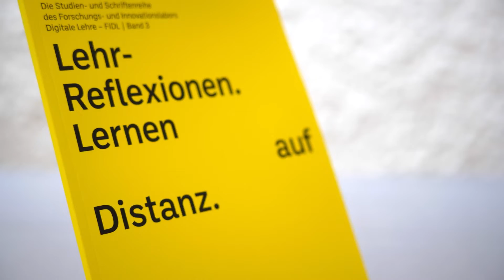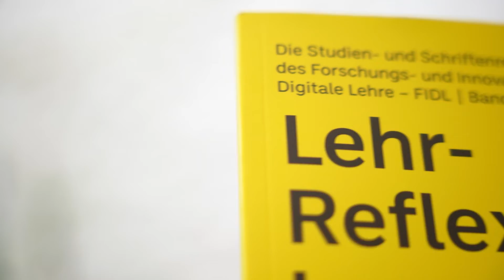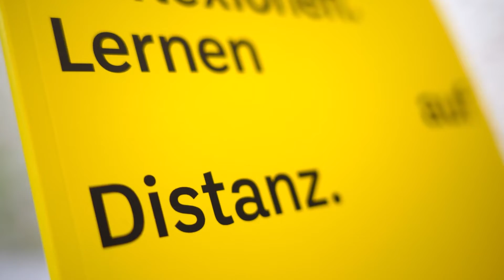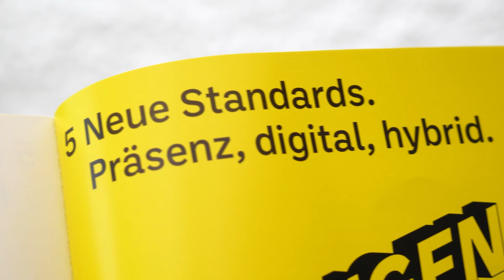fidl-Studie Band 3: Lehr-Reflexionen. Lernen auf Distanz.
Im Juni 2022 ist die 3. Studie des Forschungs- und Innovationslabors Digitale Lehre (fidl) erschienen. Das Forschungs- und Innovationslabor Digitale Lehre arbeitet an zwei Standorten: an der Hochschule München und an der Technischen Hochschule Nürnberg. fidl fördert als Einrichtung für alle bayerischen Hochschulen für angewandte Wissenschaften den Austausch zwischen den Hochschulen und stellt Forschungs- und Entwicklungsergebnisse zur Verfügung. Die Interviewstudie "Lehr-Reflexionen. Lernen auf Distanz." geht der Frage nach, wie Studierende und Lehrende den digitalen Lehrbetrieb während der Corona-Pandemie wahrgenommen haben. Die Erfahrungen, Emotionen sowie offenen Fragen aus den Interviews werden in der Studie dokumentiert.